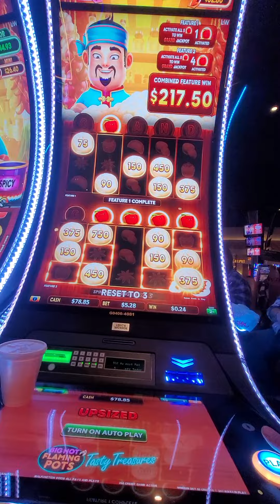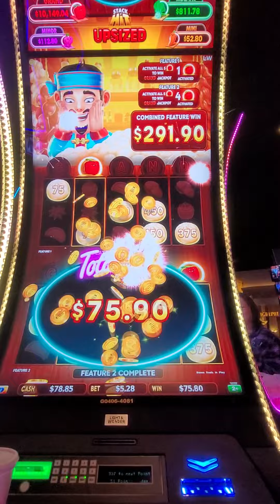big hot flaming pots nice win at toledo ohio Hollywood casino $ 5.28 bet